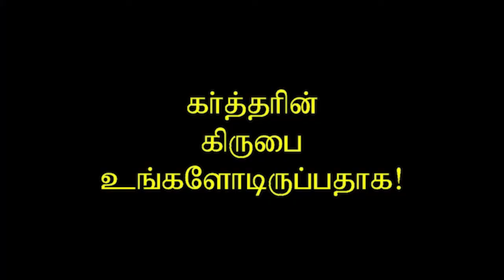132.கிறிஸ்தவர்கள் சுமக்க வேண்டியது பிறர் பாரத்தையா தங்கள் பாரத்தையா? Dr.H.Ravikumar